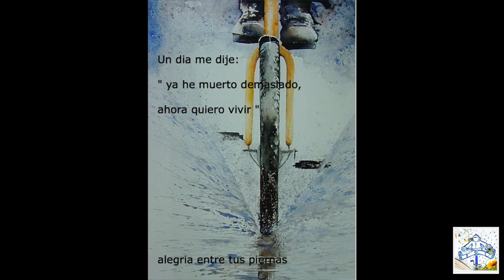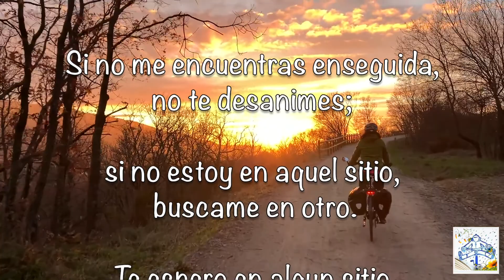La Bicicleta " Pura Vida"